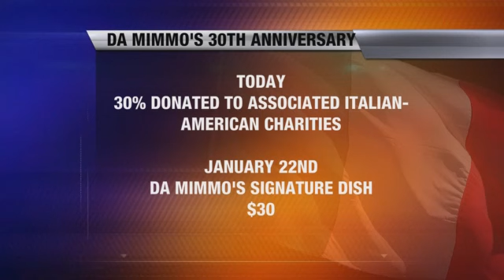Da Mimmo's 30th Anniversary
Da Mimmo's Italian Restaurant is celebrating its 30th anniversary by donating some of its proceeds and giving you a deal on its signature dish.